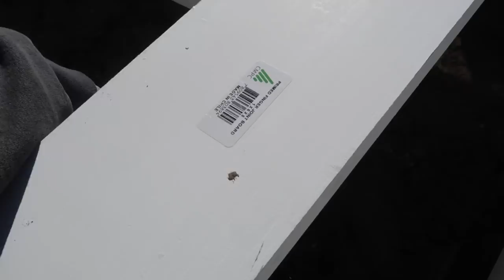vlog: homegoods shopping, whole30 prep, backyard updates | JULIA & HUNTER HAVENS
vlog: homegoods shopping, whole30 prep, backyard updates